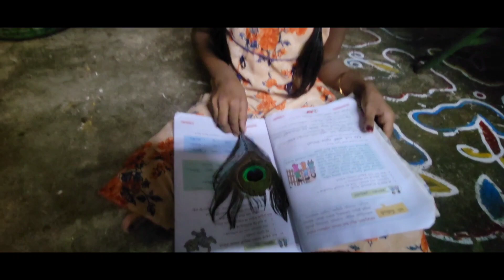Marriage gift to Loki..Congrats and happy new life